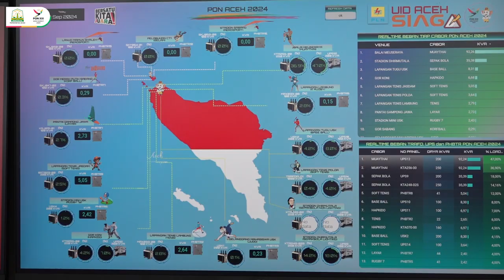Pj Gubernur Safrizal Ingatkan PLN untuk Pastikan Kelancaran Pasokan Listrik Selama PON XXI AcehSumut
Menjelang penyelenggaraan Pekan Olahraga Nasional ke-21 Aceh-Sumut 2024, Penjabat Gubernur Aceh, Dr. H. Safrizal ZA, M.Si, mengingatkan PLN untuk memastikan kelancaran pasokan listrik selama perhelatan akbar tersebut. Pesan itu disampaikan dalam sambutan tertulis Pj Gubernur yang dibacakan Plh. Sekda Aceh Azwardi pada Apel Siaga Kelistrikan yang digelar Selasa, 3 September 2024, di Merduati, Banda Aceh.

Azwardi saat membaca sambutan tertulis Pj Gubernur, menekankan pentingnya peran PLN dalam menjaga stabilitas listrik untuk mendukung berbagai pertandingan dan kegiatan yang akan berlangsung.

Azwardi mengatakan bahwa PON ke-21, yang akan mempertemukan ribuan atlet dari seluruh Indonesia, membutuhkan dukungan infrastruktur yang optimal, termasuk pasokan listrik yang stabil.

Dalam sambutan itu juga digarisbawahi pentingnya koordinasi yang efektif antara PLN, pemerintah daerah, dan semua pihak terkait untuk menghadapi tantangan teknis yang mungkin muncul.

PON ke-21 adalah kesempatan bagi Aceh untuk menunjukkan kemampuannya. PLN memiliki tanggung jawab besar untuk memastikan setiap pertandingan dan kegiatan dapat berlangsung tanpa hambatan," ujar Azwardi.